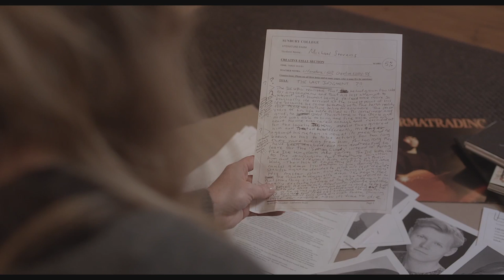The Schoolboy Official Trailer (Charlie Heaton)